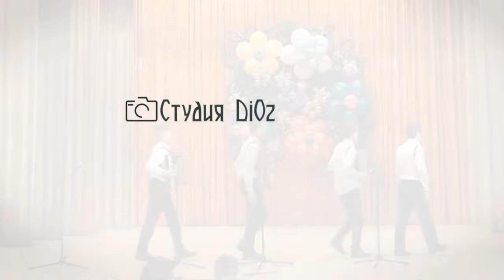Играет Квартет Акордионистов ПДМШ